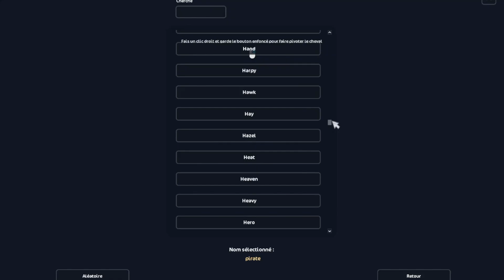Achat + revue du Tenessee Walker 🐴 [STAR STABLE]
C'est avec beaucoup de retard que je vous partage ma vidéo achat sur le Tenessee Walker, que je n'ai pas pu vous poster plus tôt comme je vous l'avais promis.

Avant de commenter merci de lire la suite :

Vos commentaires : constructifs, pas d’insultes merci

Présentation :
👩🏻 24 y/o
🐴depuis août 2021 sur Star Stable
🐴 cavalière depuis 13 ans
🍭 serveur 4 français Candy Factory

Ma vidéo :
📷MacBook
🎬I Movie
🎤JBL QUANTUM 200
🏞️ Canva

Passage Of Time - Scott Buckley